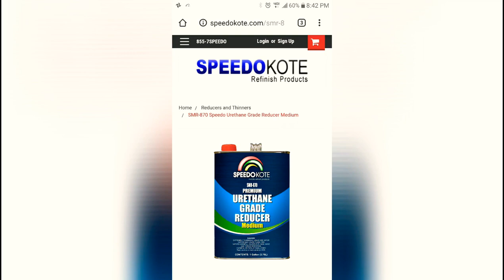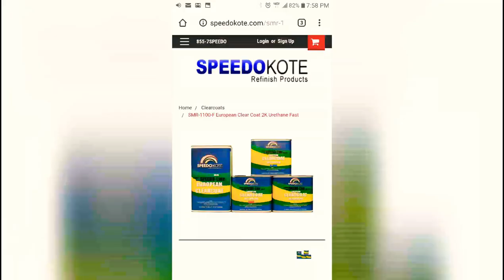HOW TO USE COLOR BLENDER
color blender is a 100% clear base coat that you can add a variety of things to. One use is to create a better fade affect on oem sprays. Mix your Color blender 1-1 with oem paint or 2 parts color blender and 1 part paint to create a nice blend.